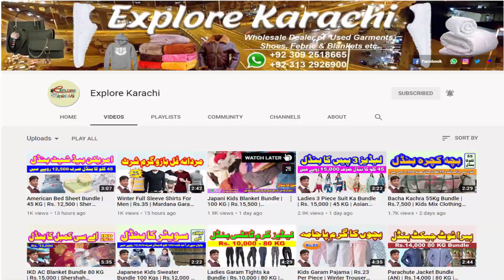PAO PONA | Rs.45 | PER KG | All Types Mix Fabric Lot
PAO PONA | RS.45 | PER KG | All Types Mix Fabric |  @Explore Karachi

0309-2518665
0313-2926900